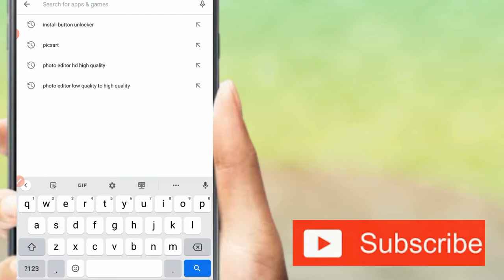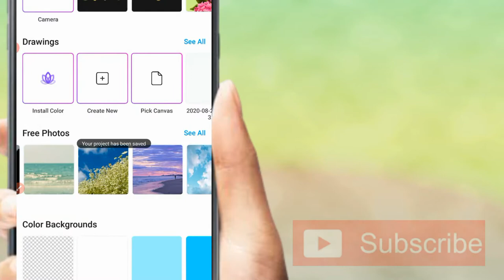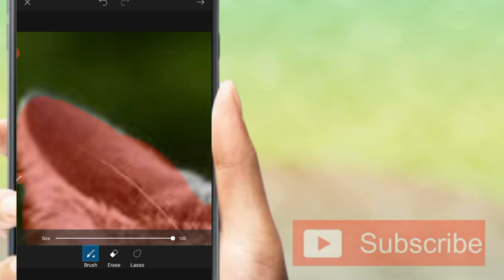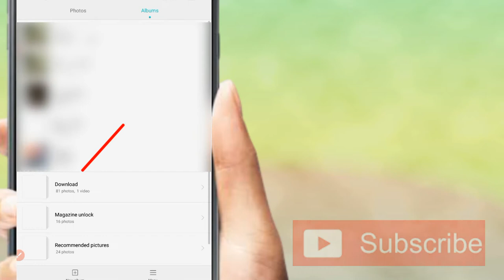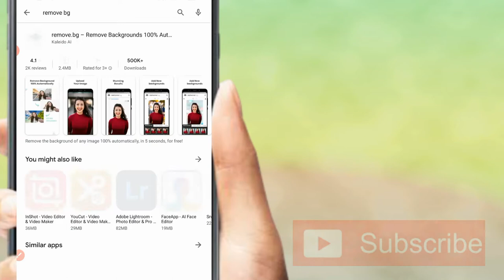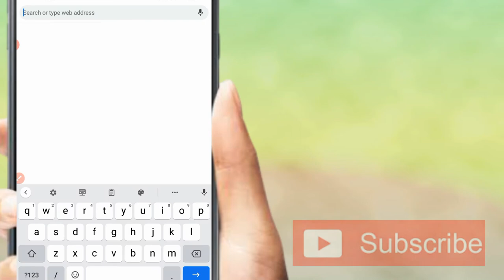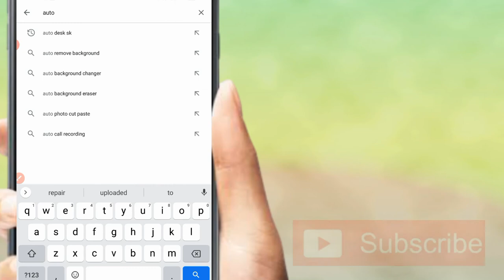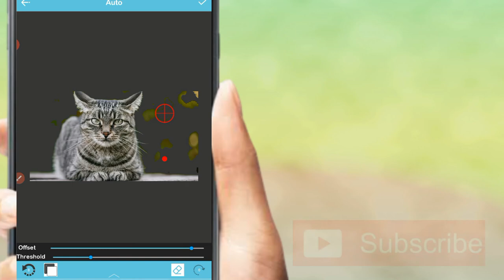Top 4 apps to remove any picture background l how to remove background in any picture l remove bg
doston is video mein hum ne bataya hai ki Appko photo ka background change karni hai to aap kaise is online tool ki madad se a Keval ek second mein hai Kisi bhi photo ka background change kar sakte hain Asha hai yeh video aap ke kaam aayega
in this i provide for all viewer of any picture of remove background, so i show in this video how to remove background in any picture,

Remove.bg is a free service to remove the background of any photo. It works 100% automatically: You don't have to manually select the background/foreground layers to separate them - just select your image and instantly download the result image with the background removed! FAQ How does it work? We use sophisticated AI technology to detect foreground layers and separate them from the background. To improve the results we have several additional algorithms in place, for instance to improve fine details and prevent color contamination. If you are interested in the details, sign up for our mailing list! We will write more about this in the future. Why does it only work for persons/faces? Our AI is trained to detect persons as foreground and everything else as background. That's why it only works if there is at least one person in the image. In the future we want to support other kinds of images as well, such as product images. If you have a special request or want to tell us about your use case, we would love to hear about it! What is the maximum image resolution? You can upload images of any resolution. However, for performance reasons the output image is limited to 500 × 500 pixels. We are currently looking into ways to increase this limit though. If you want to be notified when higher-resolution images are supported, sign up to our mailing list!

Your queries,
Top4 apps to remove any picture background
how to remove background in any picture
remove bg
how to remove background in picsart
how to remove background in chrome
5 sec to remove any picture background
Easy way of android
Remove background in any picture
How to remove exactly background in any picture
Remove accuracy picture background
Remove accurately picture background
Easy way of remove background picture
Remove bg of picture
Remove picture background of accuracy
Tab use. Huawei mediapadm3
Mic use. Boya M1 original